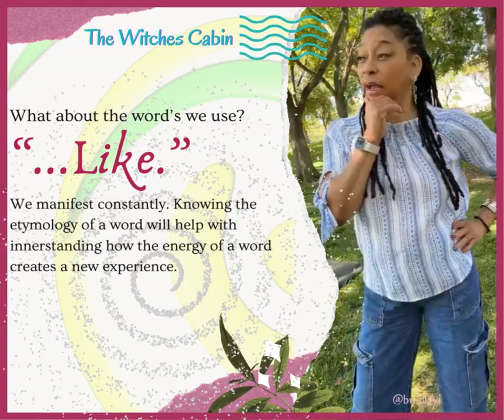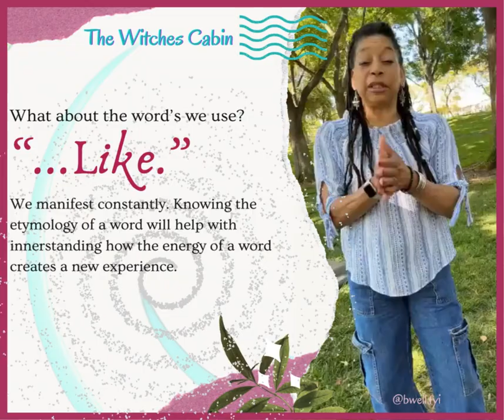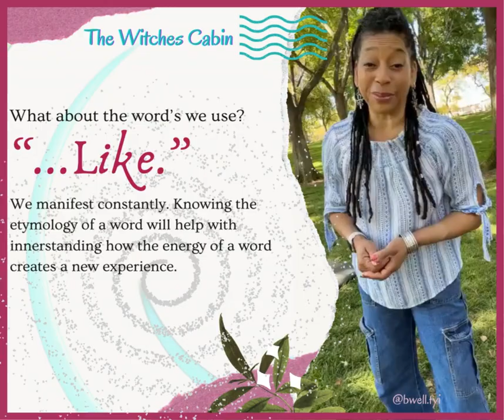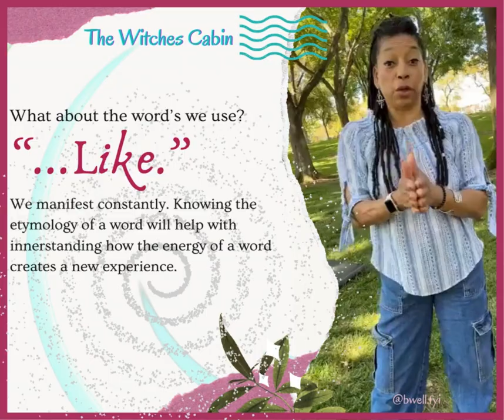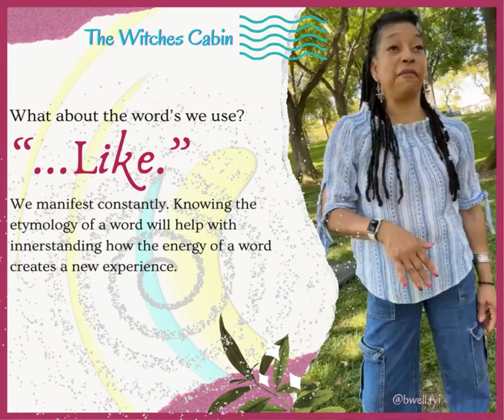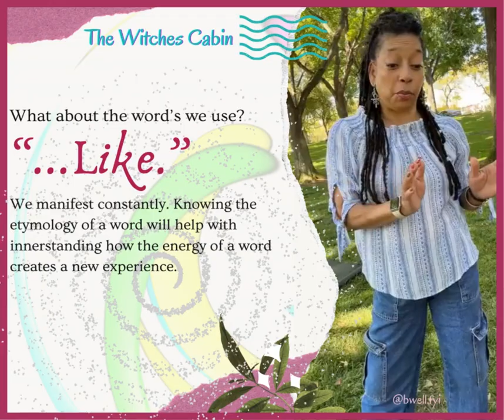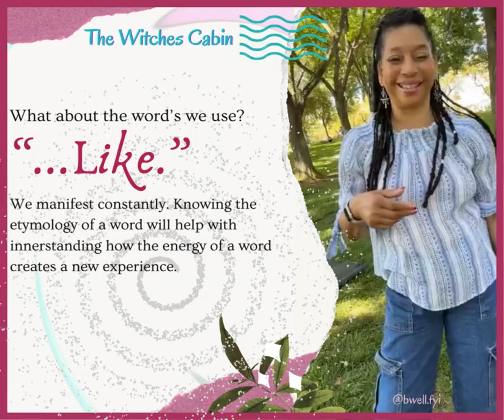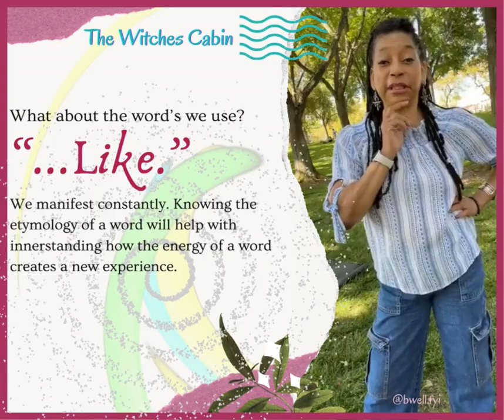It's not really NICE-It's ignorant The Witches Cabin 🏕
When I was younger, my favorite wacky word play that I used is 'SICK'. Boy that had my father 'jacked up'. LOL 😅🤣😂

Our words matter. Just because we may not use the original meaning of the word, it has not lost it's original design.
What kind of word(s) have you used that totally has a different meaning?

and a couple of other folks meet together regularly to discuss wellness and wellbeing in our 'magickal' lives. Sometimes it's a Tarot message, an herbal remedy or technique, that helps us get through some of the more challenging time in life.
You're welcome to follow along. I am "Being" and i doing so, I am choosing to live authentically and unapologetically.
Thank you for viewing my channel. If you feel inspired to share a good thought, I welcome your response.

Blessings 🥰

Today's reading is from "The Herbcrafters Tarot by Latisha Guthrie and artwork by Joanne Powell Colbert.

Check out my Book, "Clearly Magickal" formatted as a workbook to enhance the tools provided in the book.

I appreciate donations, as I continue to develop more and more opportunities to help women thrive by providing free classes, healing sessions and community building activities.

Xoxo,  🐝
Michaela Rena, C.T.M.